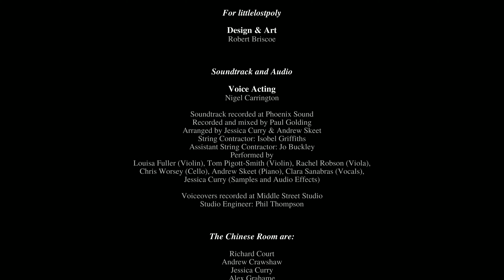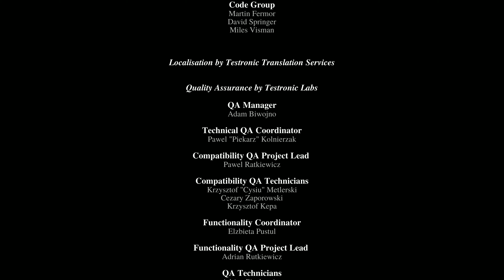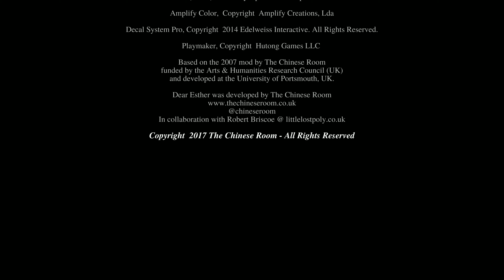Dear Esther - Landmark Edition Full Gameplay 4K